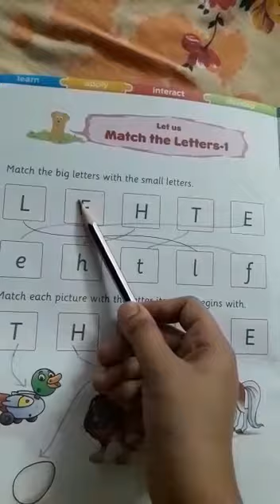RSPS charakdangi 29/06/20 monday lkg english